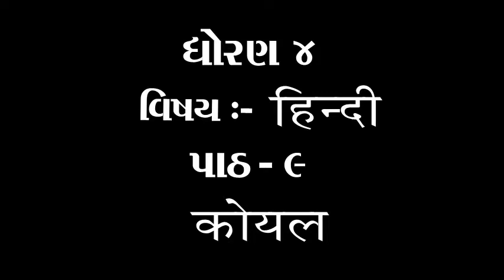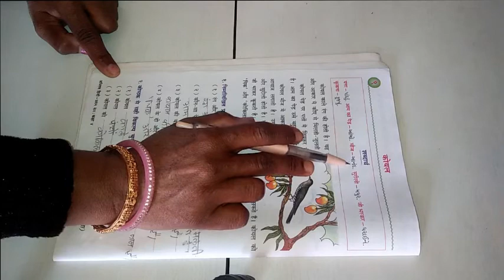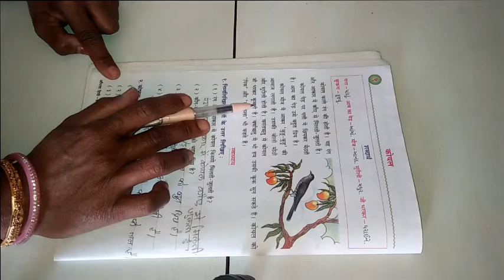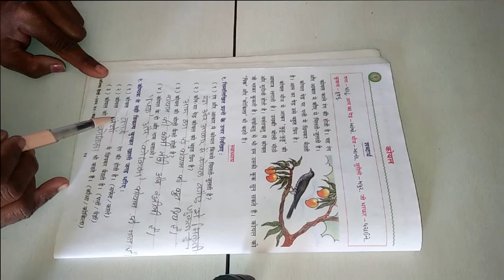ધોરણ ૪ વિષય હિન્દી પાઠ ૯ कोयल